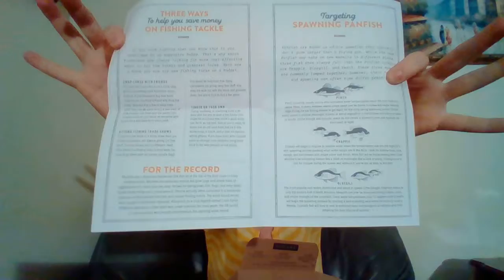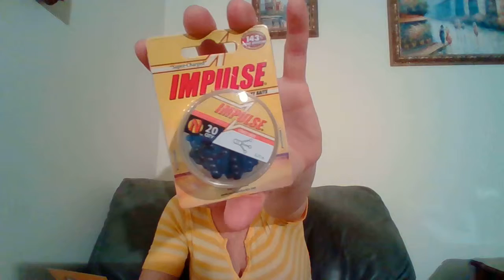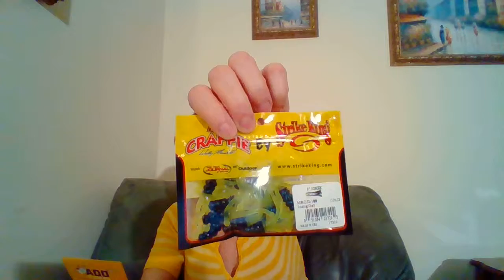Mystery Tackle Box/// Panfish///April 2019